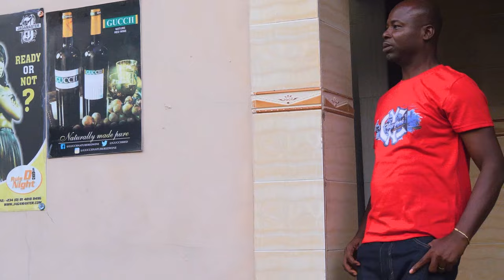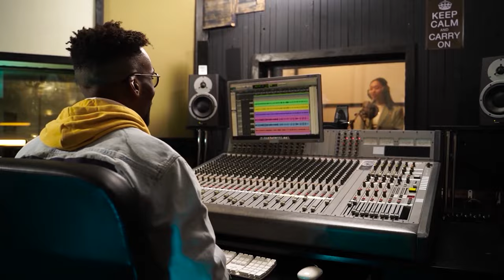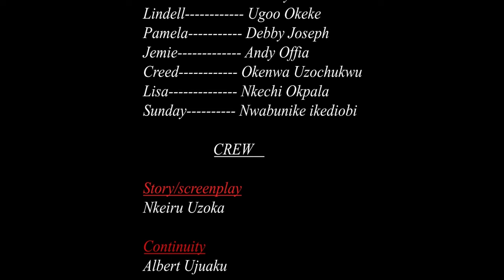MON SOMBRE SECRET - UNE HISTOIRE VRAIE - FILM NIGÉRIEN EN FRANÇAIS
Malgré toute cette conspiration, elle veut avoir un héritier pour la dynastie Balogun afin de pouvoir revendiquer l'empire tout entier. ses projets fonctionneront-ils ? sera-t-elle exposée ? ...Découvrir. C'est un film nigérian en français | Film Nollywood en français | Film africain en français